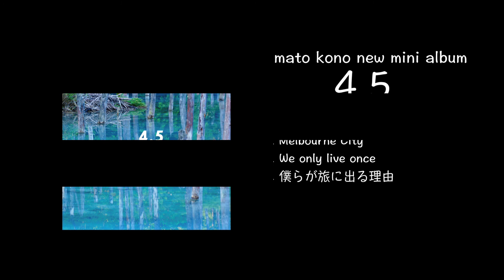yamato kono mini album 『4.5』音源試聴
yamato kono mini album 『4.5』

free listen songs.

全曲試聴出来ます。